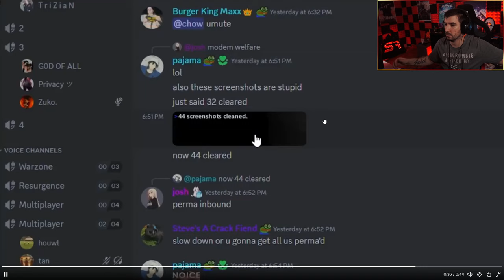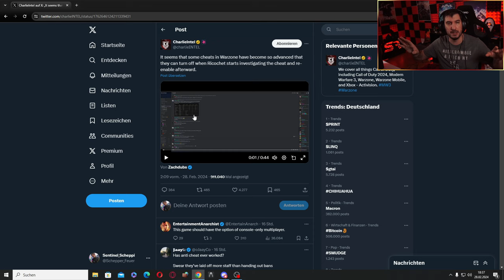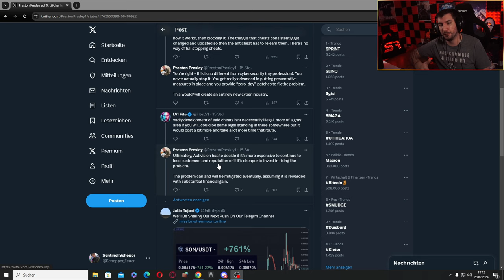Krieg zwischen Activision und Cheat Herstellern eskaliert